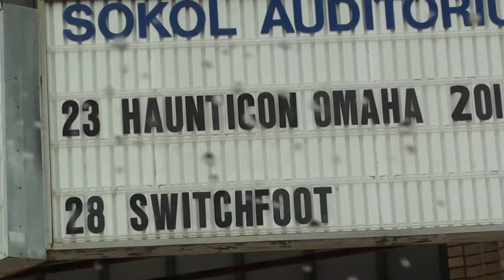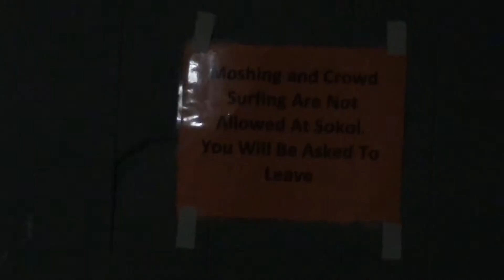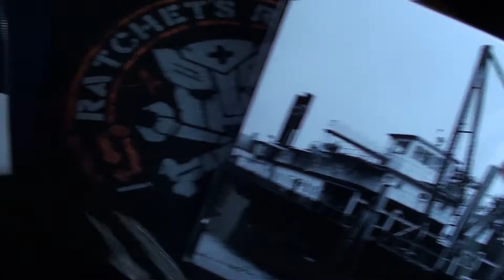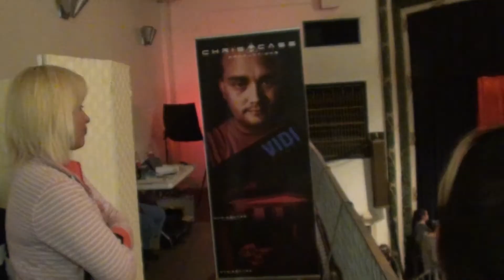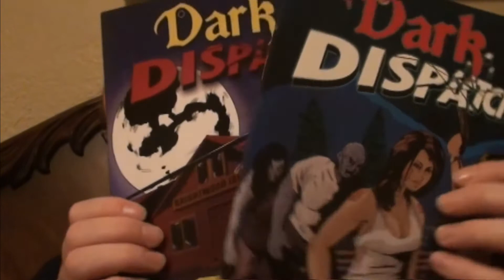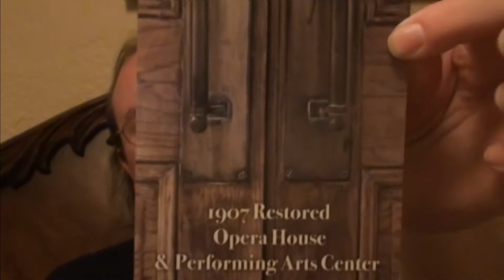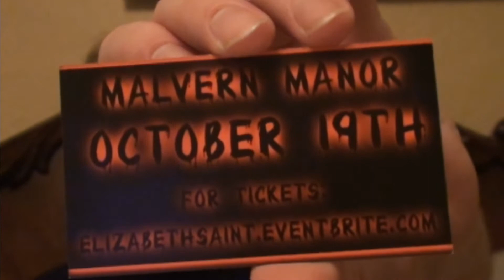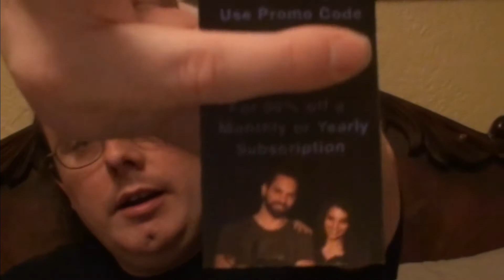Haunticon 2019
Martheev and pals get spooky!  :)

Con Experiences Video:  Coming...uh...sometime...